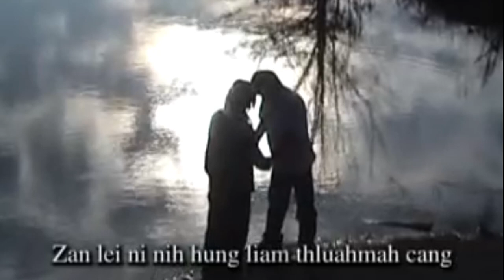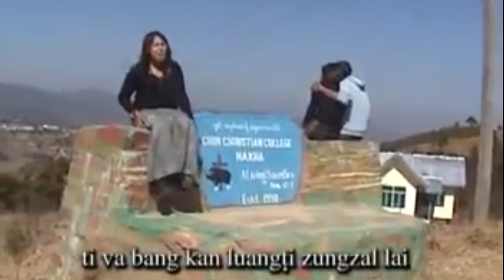Dawtnak Hmun Ko Seh || Mary Lynn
Dawtnak Hmun Ko Seh
Satu: Mary Lynn
Phuahtu: P. Cung Lian Thawng